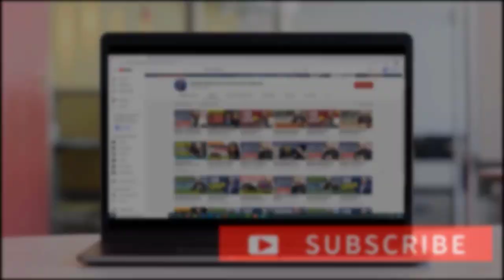🟢 IRS - SU DINERO en CAMINO | TAX TIPS #18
El IRS comienza el día de mañana 12 de Febrero a aceptar las Declaraciones de Impuestos.

¿Ya realizó su declaración? Si no lo ha hecho acérquese a donde un preparador de impuestos para que pueda declarar tempranamente.

Recuerde! Una declaración temprana hará posible un reembolso temprano!